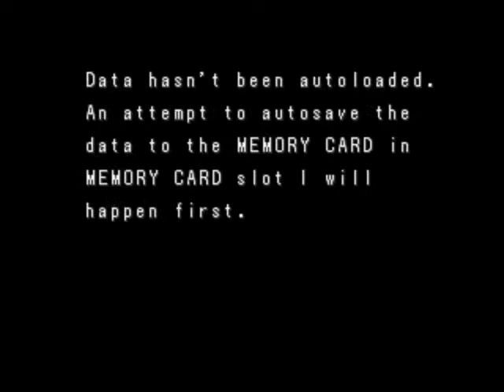capcom vs snk millenium fight 2000